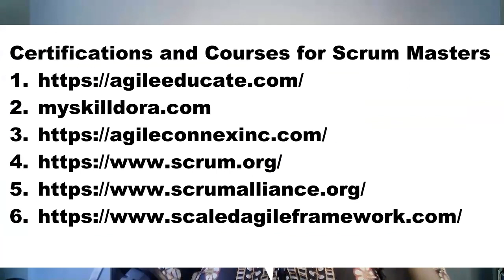4-Steps for getting started in Agile Careers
If you are a professional seeking a NEW career in the Agile space, be sure you watch this brief video to learn 4-Key Steps that will accelerate your process.

In this video I offer 4-Key Steps from my Ace's Arsenal™ trademarked method that will help you to think holistically about your path forward.

I cover insights on how to get connected, how to approach transferable skills and Agile Certifications,  how to be purposeful and authentic to where you thrive, and how to land the interview faster.

The insights provided in this brief video, offer professionals like you who are new to Agile Careers, actionable winning readiness-tips you can put into motion right away, including so much more!

About Dawn Nicole:
-With an unrivaled track-record for helping world class organizations achieve more business value, highly-sought-after Business Agility Expert, Dawn Nicole McIlwain, uses advanced Agile techniques to help Independent Consultants scale in the global market.
Dawn Nicole empowers them to be more adaptive, creative & resilient in their business growth strategies, problem solving & client attraction models.
With a proven track record leading change at Big 3 Top Consulting Firms, Dawn Nicole is a leader in using innovative Agile Techniques to help consultants experience winning results!